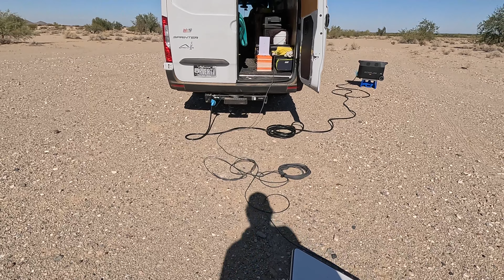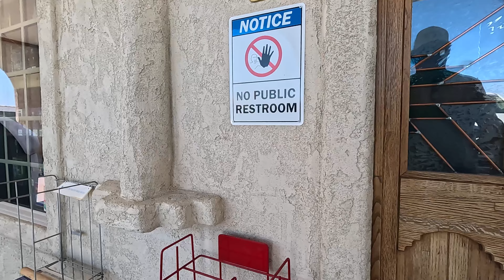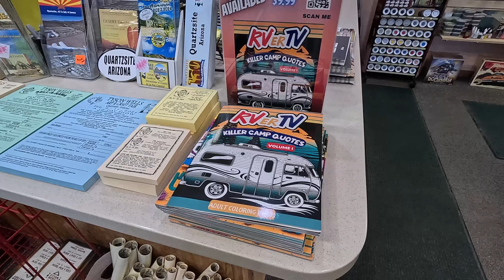Quartzsite Shops Are Opening Up - Seasonal Vendors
Quartzsite Is Opening Up  - New Vendors? Ride along through Quartzsite To Tyson Wells. I was shooting a product video for the Ecoflow Delta Pro Then drove to Tyson Wells to see the seasonal vendors plus a couple new ones setting up and are open for business. Plus Blake from Miners Depot is Back In Town and is open for the 23/24 winter season. Perfect weather and a fun day